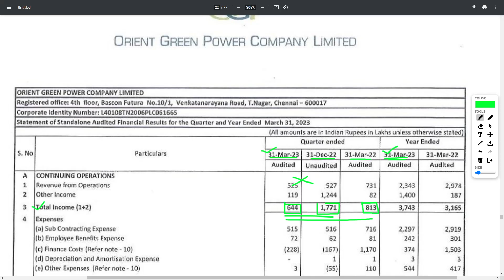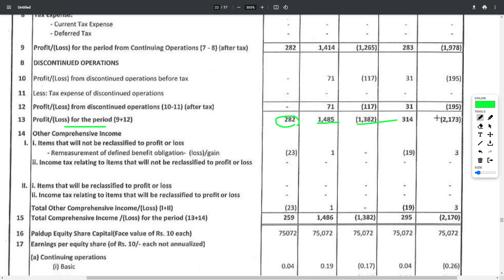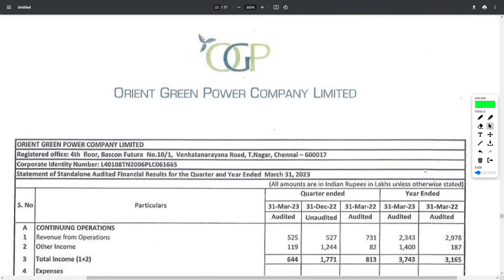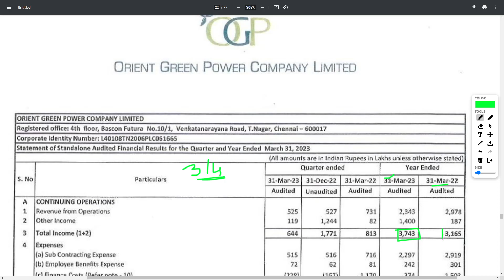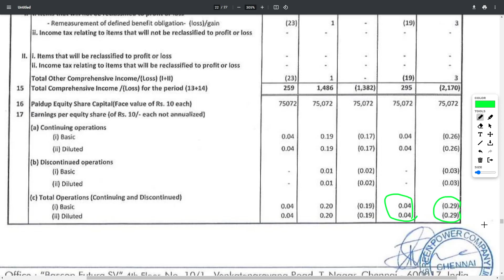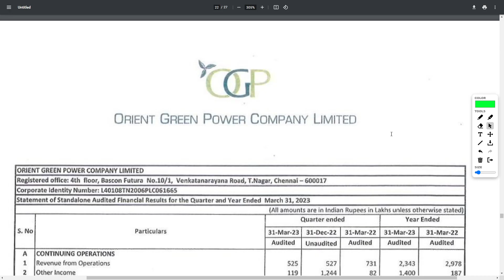ORIENT GREEN POWER FY'23 Q4 + FY'23 result out || Orient Green share latest news || Detailed review